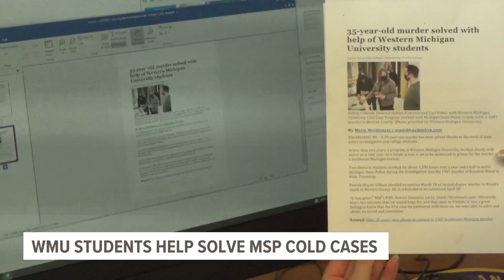WMU students help state police solve cold cases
Western Michigan University (WMU) has a first-of-its-kind program in the U.S. enlisting an elite group of college students to help Michigan State Police solve cold cases.

Rachel Moore is a junior at WMU and a participant of the university’s Cold Case Program. She said not many other college students get this sort of experience.

“What program allows you to look at cold cases from 1980s, 1990s? There’s nothing like this.”